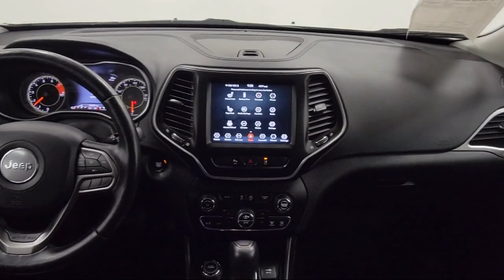2021 Jeep Cherokee Latitude Lux Sport Utility Mansfield Ashland Shelby Marion Norwalk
2021 Jeep Cherokee Latitude Lux Sport Utility Stock Number: 24215MA Vin:1C4PJMMX7MD143004.
Kia Motors of Mansfield is proudly serving our friends and neighbors in Mansfield, Ashland, Shelby, Marion, and Norwalk. or give us a call at for more information about this or any of our other vehicles.
Kia Motors of Mansfield
1771 W 4th St
Ontario, OH 44906